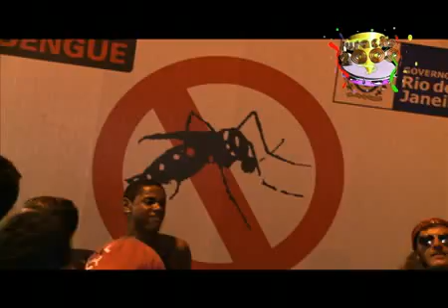06/03/11 - FURACÃO 2000 - CAMPANHA CONTRA DENGUE EM SAQUAREMA